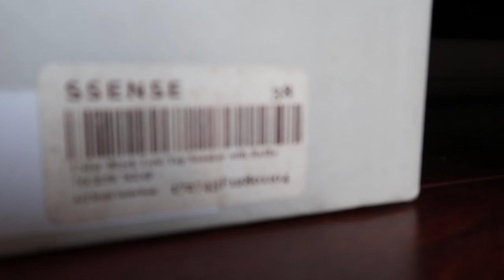i spent $50,000.00 on shoes . . .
i have a secret. . .  i'm EXTREMELY lost for words and i want the world to know.